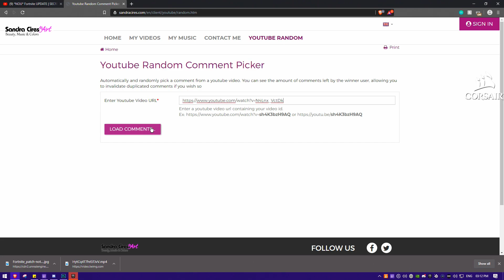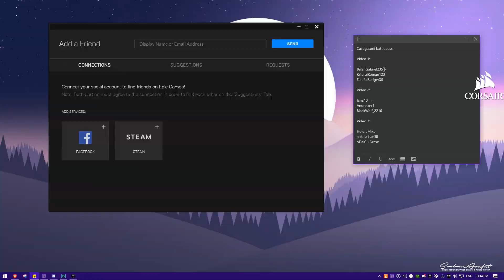*NOU* Fortnite UPDATE | *TILTED TOWN* a APARUT CHIAR ACUM, NOILE PATCH-URI!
Calculatoare de gaming pentru Fortnite - by PC Garage

1. Trebuie sa ai codul pe itemshop : zaSami
3. Like la video
4. Comment cu numele tau din Fortnite

Support-A-Creator: zaSami ( se reseteaza la fiecare 2 saptamani )

Familia - AirWalk